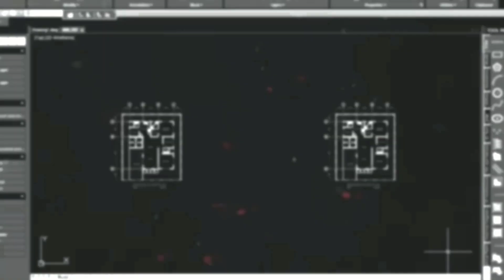Drawing No. 703: JAMES JOYCE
This video shows a drawing technique that use a white charcoal pencil and a soft black granite charcoal pencil and draw a portrait on a black paper. James Joyce was the 34A Human Figure included on the 1967 Sgt. Pepper's Lonely Hearts Club Band The Beatles Album Cover.